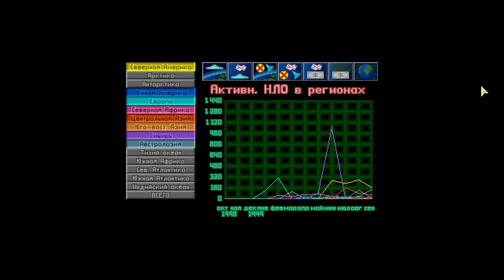36 UFO: Enemy Unknown (Openxcom, FMP, Superhuman, Ironman) Инженеры захвачены. Пошел Научный прорыв!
Сыграем в старую добрую игру UFO: Enemy Unknown в новой обёртке:
      1) На новом движке OpenXCOM v 1.0
      2) С модом Final mod pack v. 2.9
Максимальная сложность Superhuman, без ручных сохранений Ironman.

               Захватываем два малых НЛО. Наконец-то нам повезло это Людозмеи и Летуны со специалистами. Захват пришельцев инженеров прошел успешно!
               После допроса инопланетян инженеров, наши ученые открыли технологию "Электроника пришельцев", которая дает доступ к созданию Энергоскафандров и другим технологиям.
               Покрываем весь Земной шар базами-радарами, чтобы у НЛО не было возможности покинуть зону обнаружения радаров.